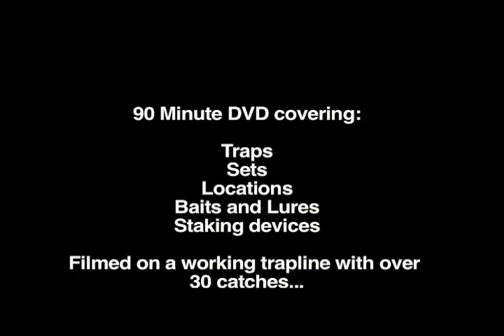Simplified Raccoon Trapping DVD Trailer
Trailer for new DVD - Simplified Raccoon Control and Fur Trapping

Available at Wolf Creek Products